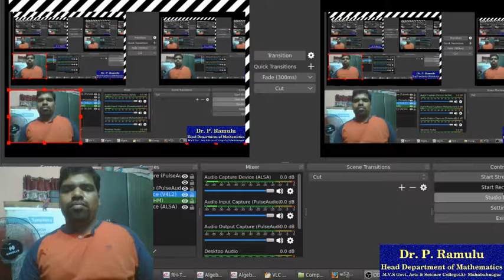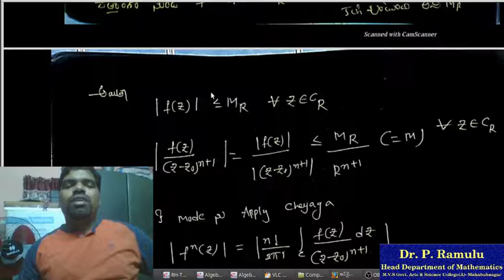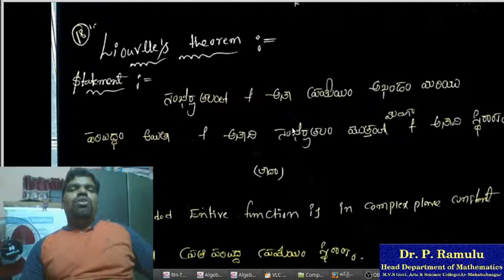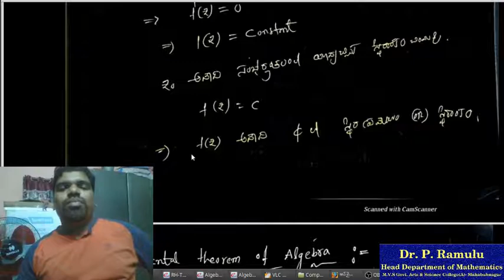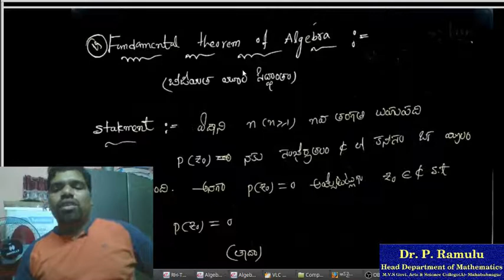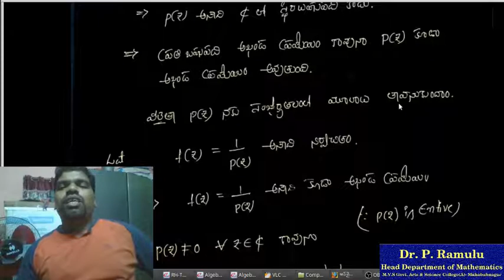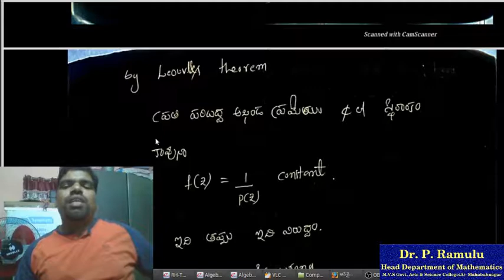సంకీర్ణ విశ్లేషణంలో కోషి అసమానత మరియు లియోల్లి సిద్ధాంతం పై Lecture-5 by Dr. P. Ramulu